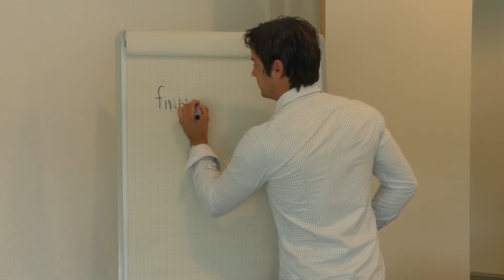Commotie ijscoman Moes • Schuldhulpverlening Den Haag voorbeeld • Tweede sluiting horeca een drama